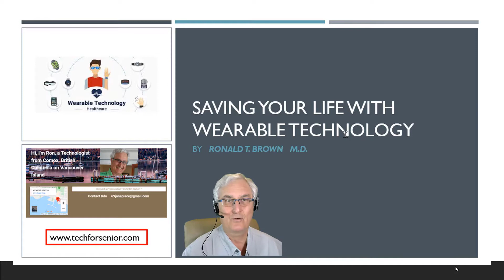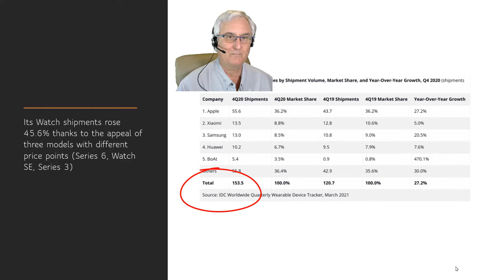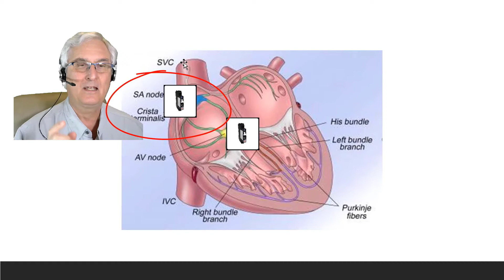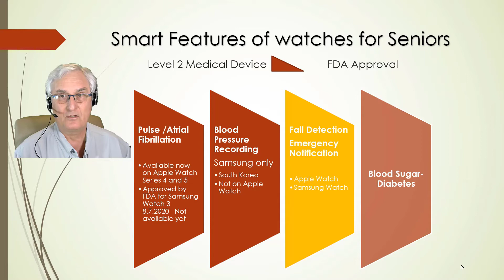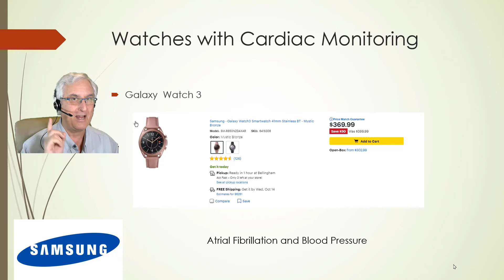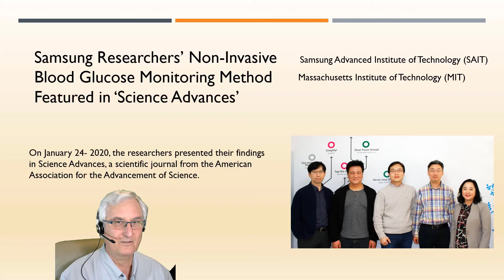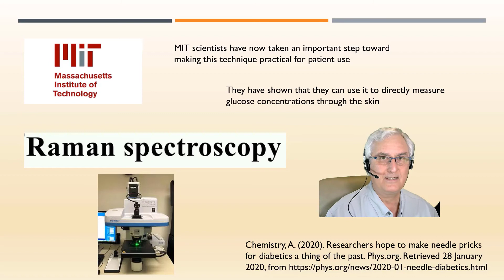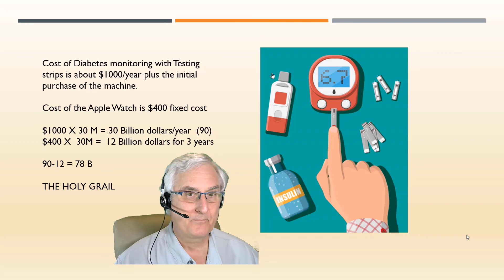How wearable technology will improve your health in 2021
How wearable technology will improve your health in 2021 is an information video about current and upcoming health monitoring devices. The Apple Watch Series 6,  Samsung Galaxy 3, and Fitbit Sense all do cardiac monitoring and can identify a common cause of stroke, atrial fibrillation.
The next generation of watches about to be released will monitor your blood sugar through the skin without any contact with body fluid. This is going to save health care billions of dollars. This video is so important to watch if you have Diabetes or Cardiac problems.

Other Videos I have produced